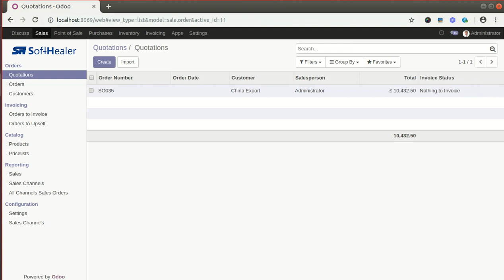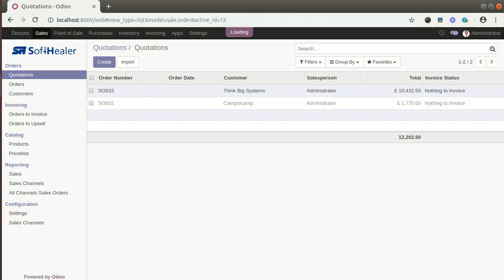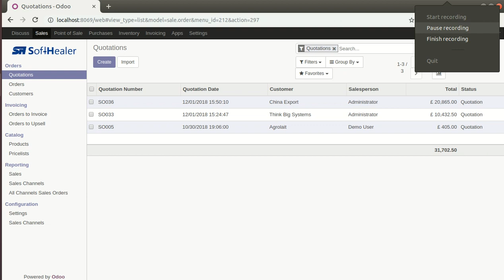merge sale order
About Module :

This module useful to Merge Sale Orders. Some time required to make a single quote from the multi quotation. This module helps the user to merge quotations as well as many more options. easy and quick solution to make a new quotation or replace existing quotation.

Features :

1) Easy to merge quotation or sale orders.
2) Various options provided in merge order popup.
A) customer (customer option useful if multi customers quotation selected than you can chose in popup. we have not restrict similar customer in this module. you can select any mutli quotations and merge for any single customer.)
B) sale order (sale order option useful if you want merge selected quotation in any specific quotation than you can choose that sale order also in wizard. so this feature is very useful if you want to merge multi quotation in any existing quotation. if you leave blank than it will consider as new quotation)
C) merge type (merge type option useful to give action for selected quotation weather you want to cancel, remove or keep as it is.)